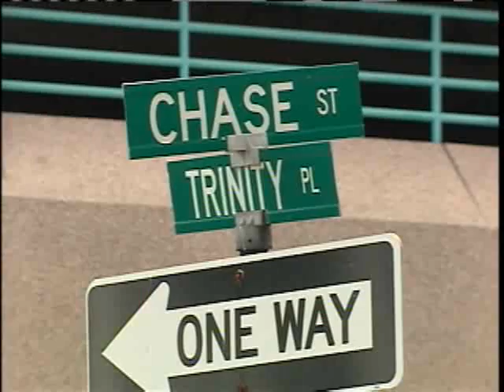Dog Walkers Warn Of 'Crazy Bird'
Some dog walkers say they have been attacked by a "crazy bird" in downtown West Palm Beach.